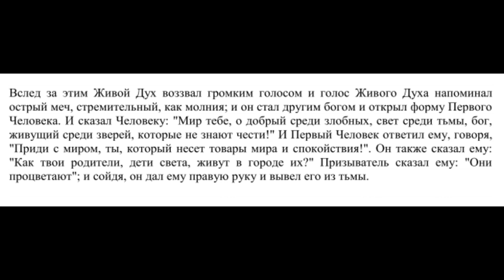Карузута 4: начало спасения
Пять детей живого духа: шесть парамит буддизма. Ангел покаяния.